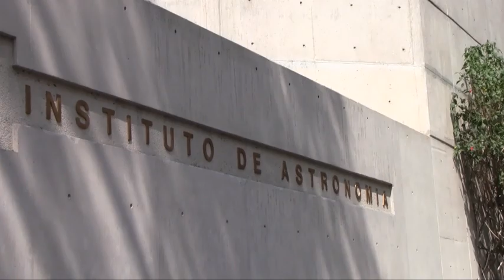¿Cómo llegar en metro al Instituto de Astronomía de la UNAM?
Del metro Universidad al Instituto de Astronomía.